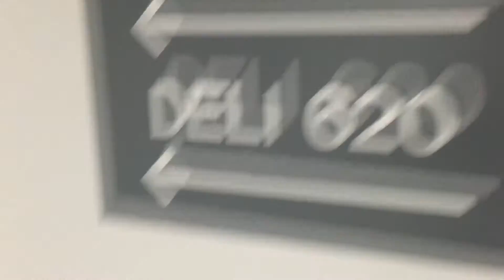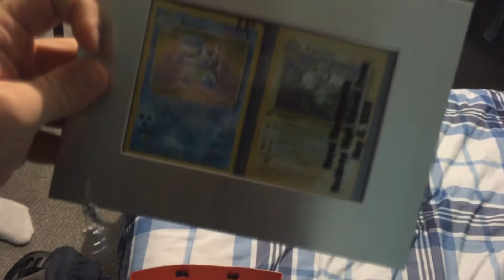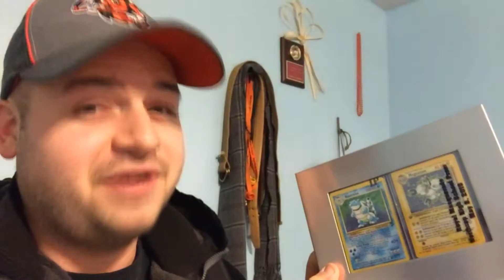WINNING NUMBERS! (Day 304)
Everyone is going nuts over this Powerball jackpot. Including me.